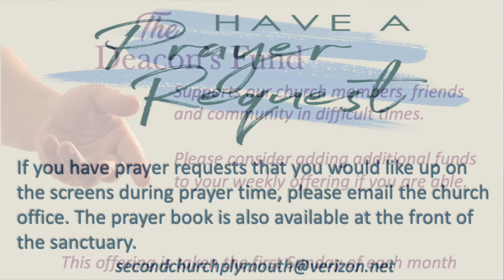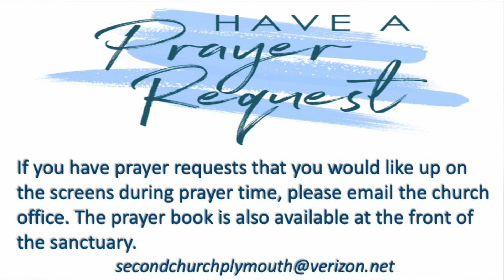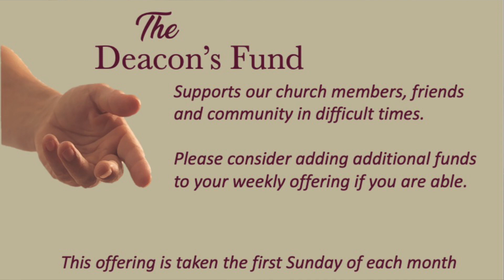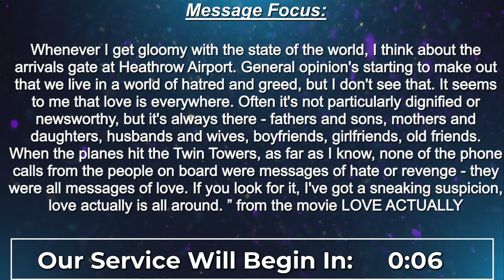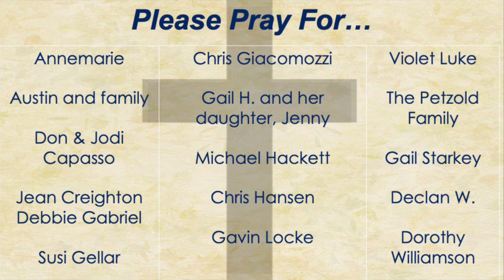January 7, 2024